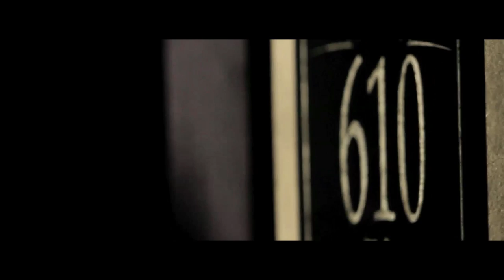Jumeirah Zabeel Saray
Jumeirah Zabeel Saray is a five-star luxury hotel that does absolutely everything in superb style

Jumeirah Zabeel Saray is a spectacular beachside resort located on the West Crescent of the exclusive Palm Jumeirah in Dubai. The Hotel is lavishly decorated in exquisite style reminiscent of the magnificent era of the Ottoman Empire. Spectacular hand painted ceilings and murals, crafted marble, crystal chandeliers and Orientalist art worthy of the finest galleries. The resort offers the finest in dining experiences, stunning guest rooms and an array of leisure activities. Enjoy the spectacle of the Mehteran Theatre and Event Venue or embark on a journey of the senses at one of largest, most opulent spas that the Middle East has to offer.